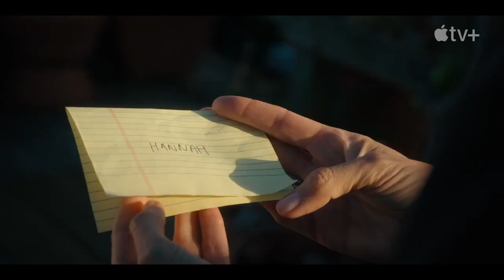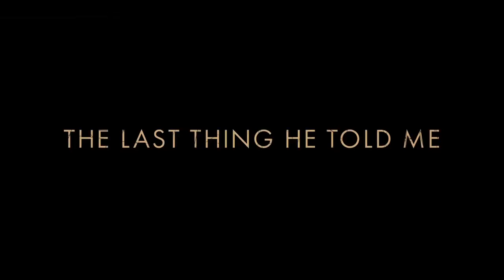A ÚLTIMA COISA QUE ELE ME FALOU trailer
14 de abril de 2023 em Apple TV+ / Drama, Suspense
Título original : The Last Thing He Told Me
Criado por Laura Dave, Josh Singer
Elenco: Jennifer Garner, Nikolaj Coster-Waldau, Angourie Rice
Nacionalidade EUA
Baseada no best-seller homônimo, A Última Coisa Que Ele Me Falou narra a história de Hannah (Jennifer Garner), uma mulher que procura a verdade sobre o desaparecimento do marido. Antes de sumir do mapa, Owen Michaels (Nikolaj Coster-Waldau) deixa uma mensagem para a esposa: proteger a filha dele. Quando era criança, Bailey (Angourie Rice) perdeu a mãe em uma tragédia, e agora, aos dezesseis anos, a jovem não quer nem saber de sua madrasta. Depois que Owen desaparece e seu chefe é preso pelo FBI, Hannah percebe que talvez o marido não fosse quem ele dizia ser. Bailey pode ter alguma informação sobre a verdadeira identidade do pai e a chave para desvendar o mistério ao redor do sumiço. Hannah e Bailey se unem para encontrar Owen e descobrir a verdade. No entanto, ao passo que juntam as peças do quebra-cabeças, elas percebem que estão construindo um futuro que não imaginavam.